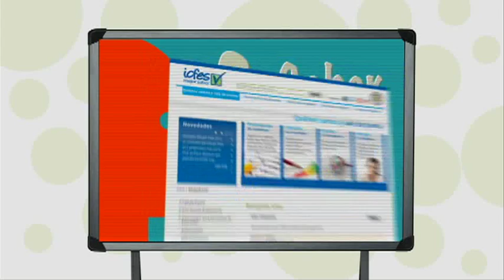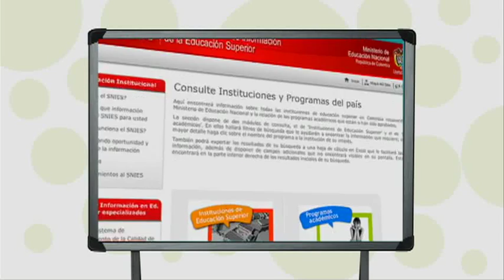Tablero digital: 4 pasos para elegir una carrera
Escoger una carrera a veces no es fácil, muchas veces podemos confundirnos sobre qué tipo de programa estudiar, pues sólo tenemos en consideración si es profesional y si somos buenos en eso que tanto queremos aprender, sin tener en cuenta si existe la suficiente demanda para que cuando nos graduemos podamos encontrar fácilmente un empleo de calidad y bien remunerado, entre muchas otras variables. Por eso, te invitamos a ver nuestro TableroDigital de la semana, seguro que te aclarará muchas de estas dudas.